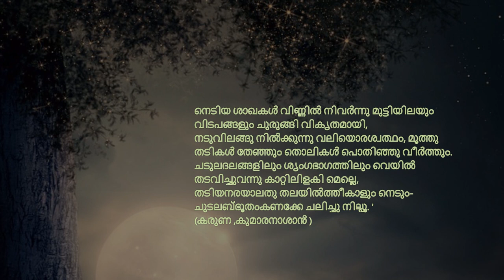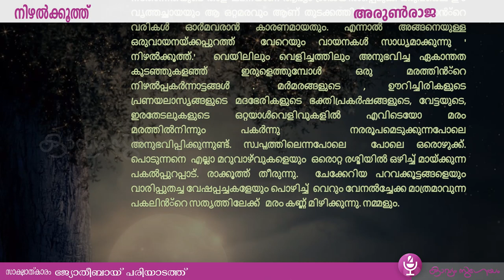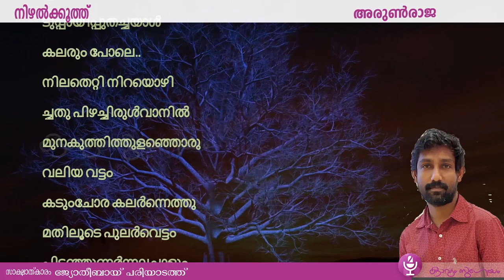NIZHALKKOOTH|ARUN RAJA| നിഴൽക്കൂത്ത് |അരുൺ രാജ